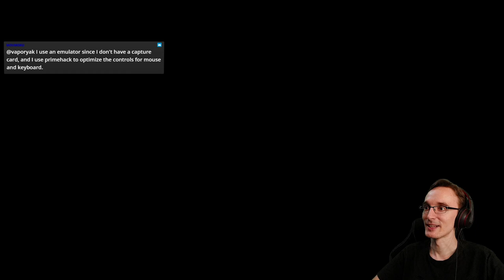Hollow Knight - Bonus 2 - Zote! So much Zote!! 😨 [Stream Recording] (Let's Play)